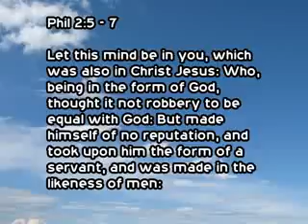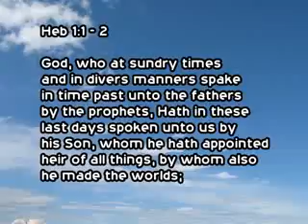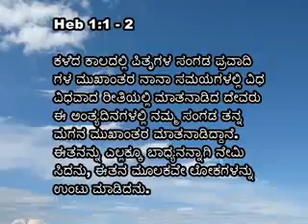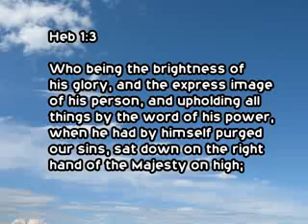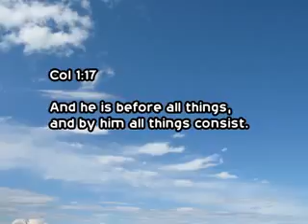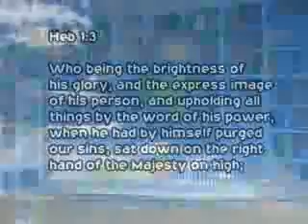17 17 th Feb 2016 Athma Santhrupthi Mr Walter Maber Wednesday